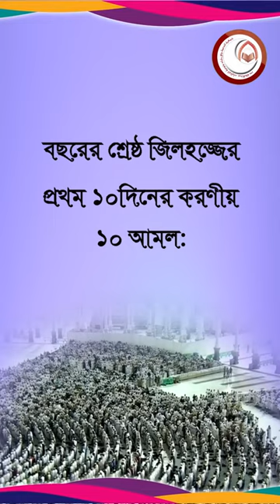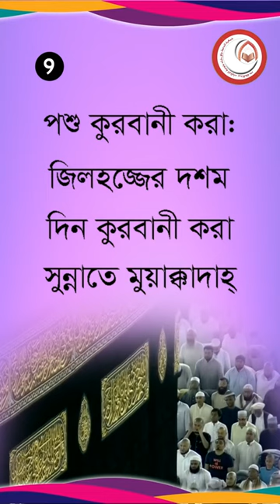জিলহজ্জের প্রথম দশকের ১০আমল। যা আল্লাহর নিকট প্রিয়। BANGLA WAZ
জিলহজ্জের প্রথম ১০দিনের ১০আমল। যা আল্লাহর নিকট প্রিয়। 10 periods of the first 10 days of Jilhaj
জিলহজ্জের প্রথম দশকের আমল রমযানের শেষ দশকের চেয়েও উত্তম